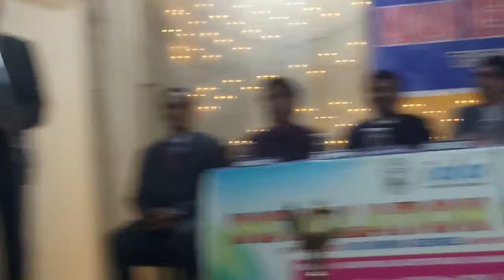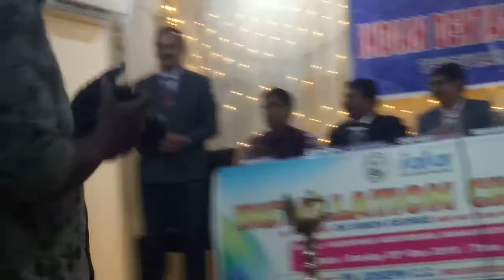INDIAN DENTAL ASSOCIATION THIRUVALLA BRANCH INSTALLATION CEREMONY 2019